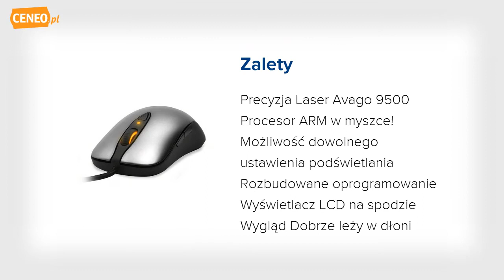Steelseries Sensei (62150) myszka - Ceneo.pl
Poznaj mistrza! Mysz SteelSeries Sensei to niewątpliwie najbardziej zaawansowana technologicznie mysz na świecie. Najnowszy sensor , pozwalający podwoić rozdzielczość myszy z 5700CPI do 11 400CPI, dzięki technologii Double CPI. Za śledzenie ruchów i obliczanie położenia myszki odpowiada zamontowany w niej 32-bitowy procesor ARM o wydajności porównywalnej z klasycznymi procesorami Intel Pentium, który zapewnia niesłychanie szybki czas reakcji i precyzję śledzenia. Dzięki wbudowanemu ekranowi ustawisz wszystkie parametry oraz makra bez potrzeby korzystania z komputera. Dodatkowym atutem jest możliwość wyboru koloru podświetlenia myszy z pośród palety 16 milionów barw.